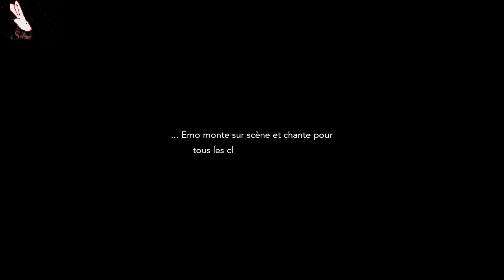[Découverte] Harvestella - P98 - Quête de compagnon - Emo - Comme une vague d'émotion